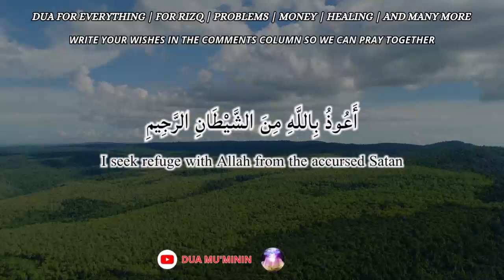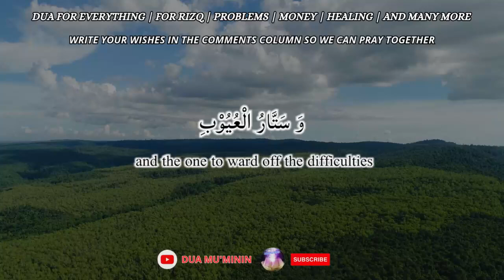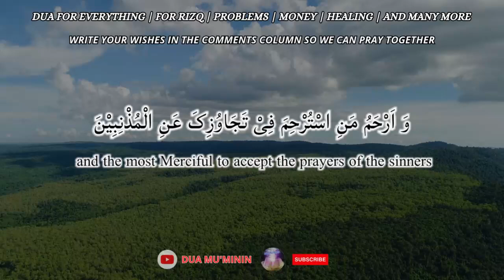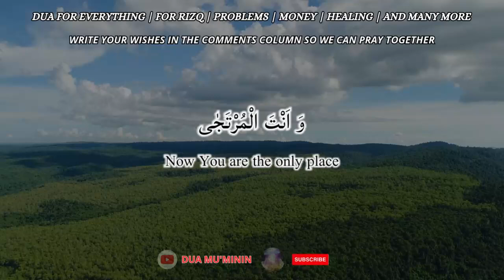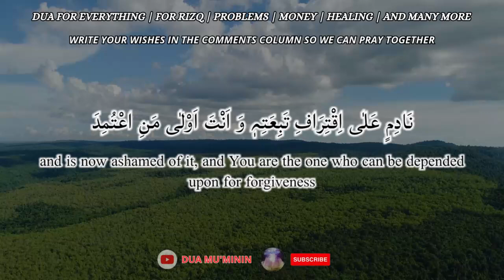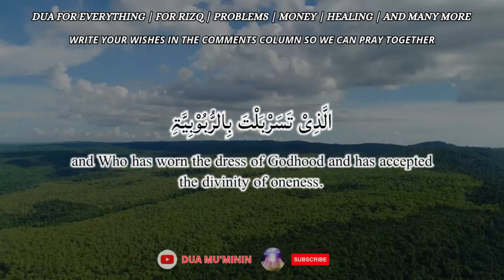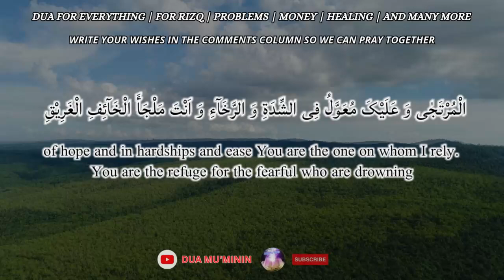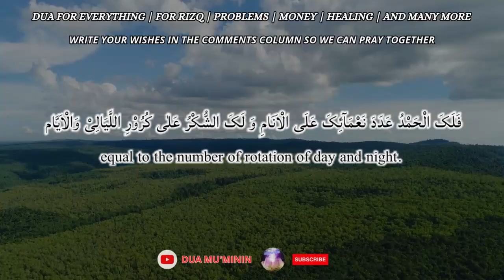Listen to this Dua to heal heartache due to heartbreak and love problems